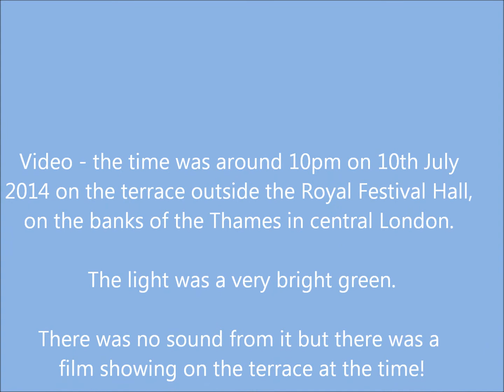Buena Vista - Geoff Salt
July 2014 - outside the Royal Festival Hall, London.
The light in the sky was a very bright green, with hints of blue and brown, my mobile phone has limits so whatever it was looks like a star!